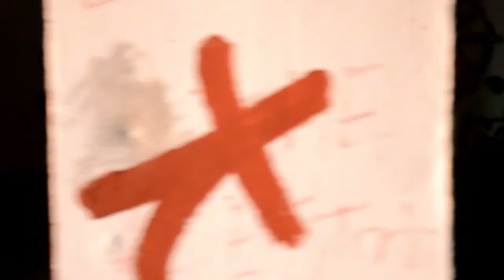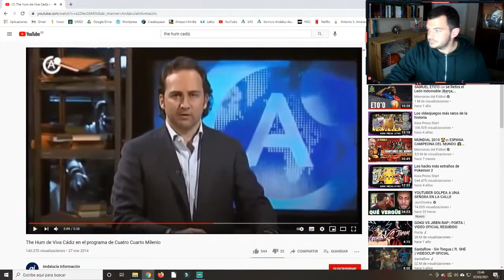The Hum en la provincia gaditana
Fragmento del directo donde hablo sobre el fenómeno de The Hum, las trompetas del apocalipsis, en la Bahía de Cádiz.

DONACIONES

SAN FERNANDO PARANORMAL

MIS REDES